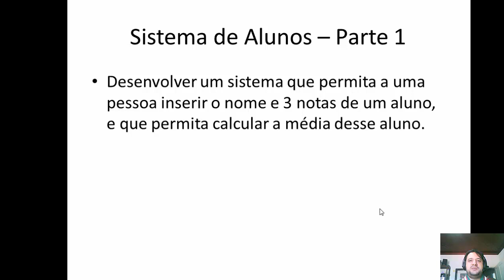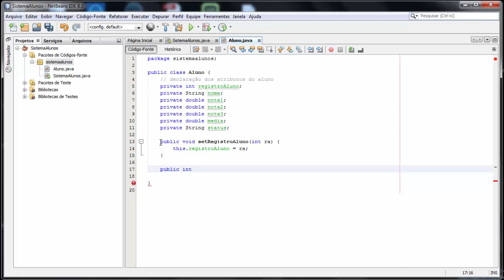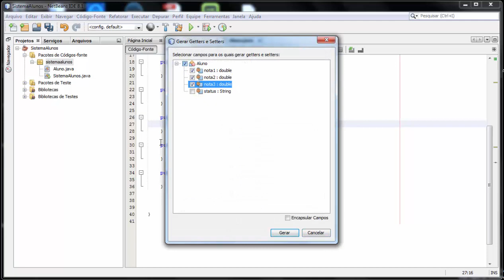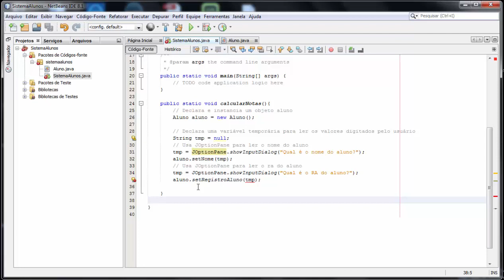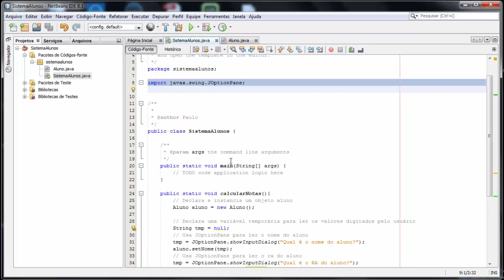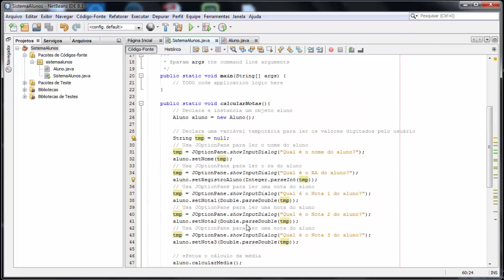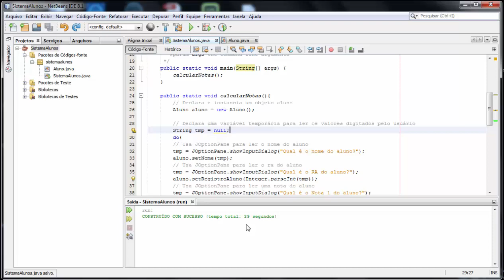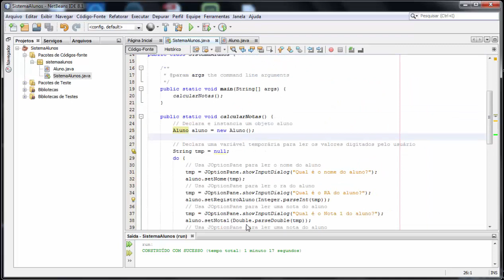Java para iniciantes - Sistema de Controle de Alunos - parte 1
Desenvolvendo um sistema de controle de alunos em Java, para tentar os conceitos básicos da orientação a objetos.